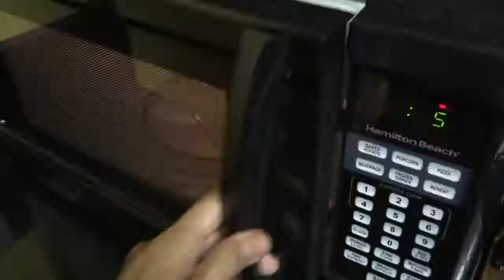Breakfast Kisses Sandwich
Ina creates an amazing breakfast for dinner for her and jefferey if you have more classic barefoot contessa episodes I would love to trade. Mostly season 3 on, .

Big Breakfast if you have more classic barefoot contessa episodes I would love to trade. Mostly season 3 on, Not the crappy back to basics. Ina creates an .

Barefoot Contessa Season 1 Episode 10 Romantic Breakfast - Full Episode.